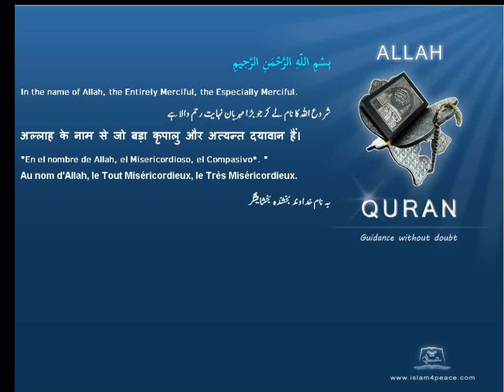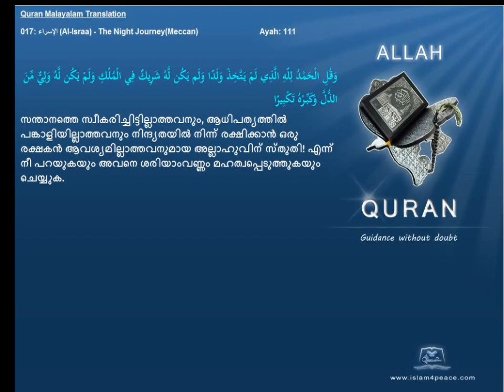Quran Malayalam Translation 017 الإسراء Al Israa The Night JourneyMeccan Islam4peace com